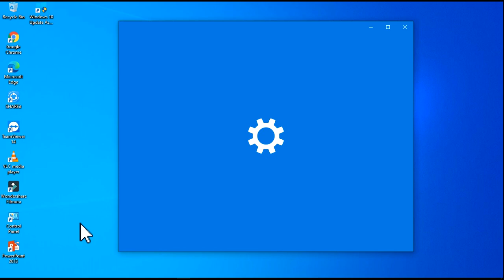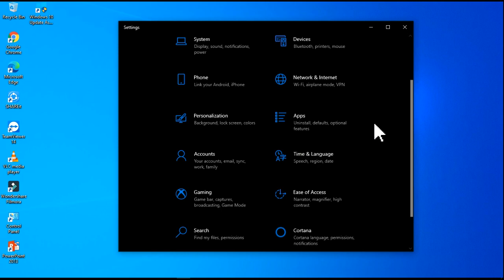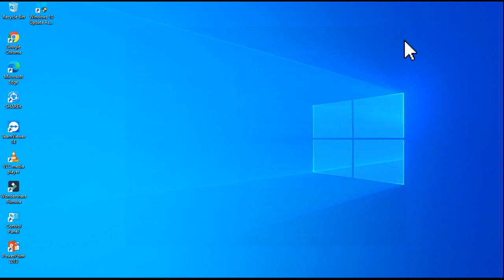Cara Update Windows10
Assalamualaikum guys...
Disaat kita sedang buka laptop/pc terkadang ada sedikit terasa seperti ada masalah di Windows kita, namun itu jarang kita sadari, untuk itu jika terjadi seperti itu caba lakukan Windows Update, biasanya setelah dilakukan windows update windows akan terasa lebih baik, nah di video berikut ini tutorial   "Cara Update Windows10" untuk itu simak video singkat berikut ini. terimakasih...
Wassalam...